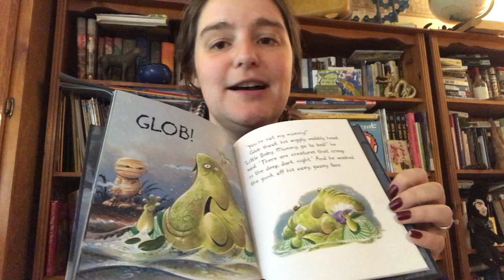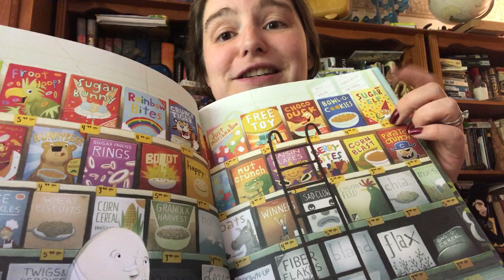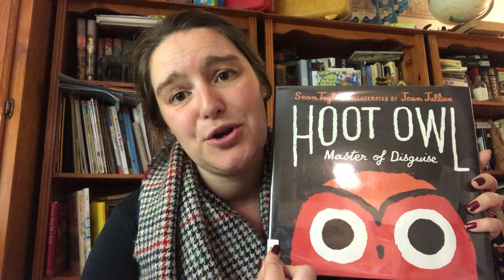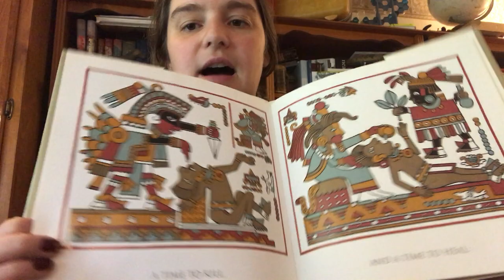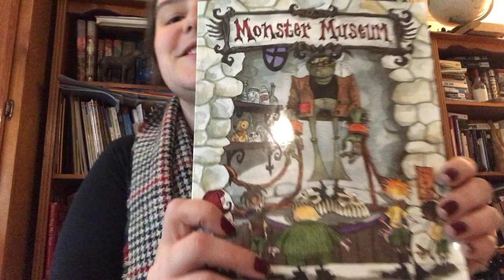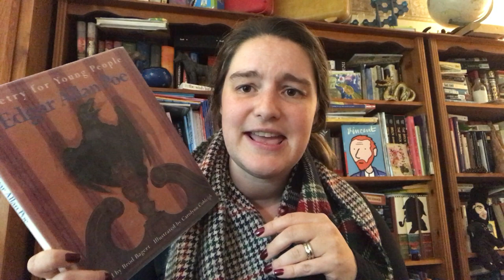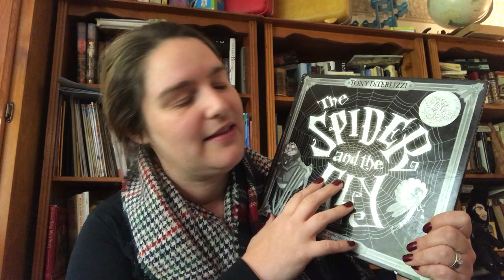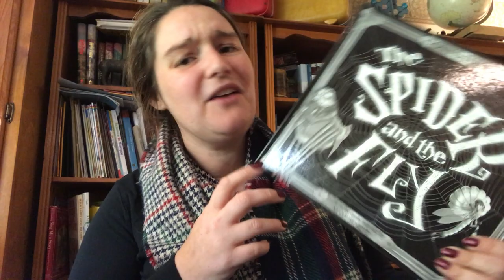Great Halloween/Fall picture book recommendations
Some of our favorite Halloween and Fall picture books!

Where’s my Mummy by Carolyn Crimi
Hoot Owl, Master of Disguise by Sean Taylor
The Spider and the Fly by Mary Howitt
Poetry of Edgar Allen Poe for Young People
After the Fall by Dan Santat